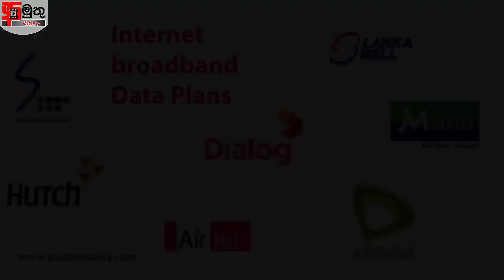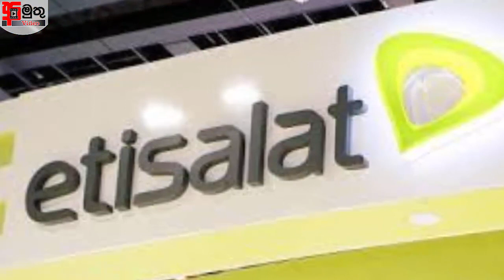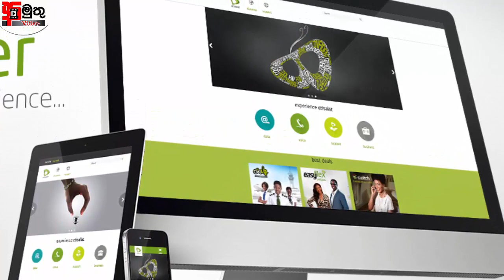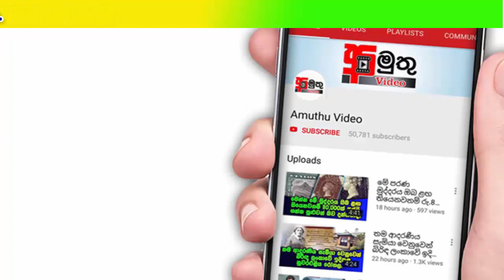එටිසලාට් ලංකාව හැර යයිද? එටිසලාට් කඩාවැටීම හමුවේ අර්බුධ රැසක් මතුවේ.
තවමත් අපේ Page එකට Like කරලා නැත්නම් මෙහනින් ගිහින් Like කරන්න.